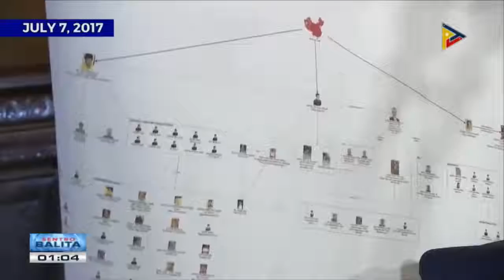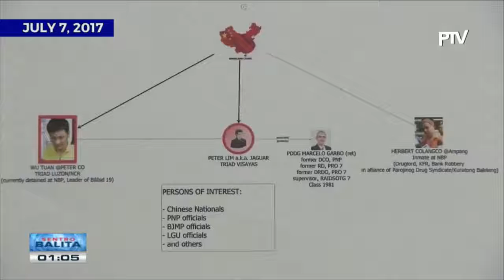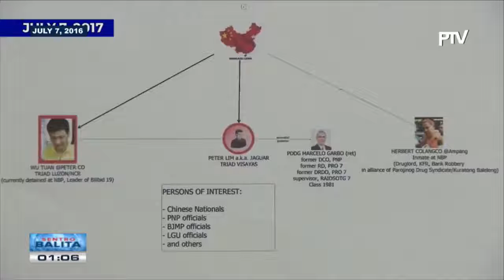August 5 News, Pres Duterte, dinipensahan ang operasyon ng Pulisya sa OZAMIZ City